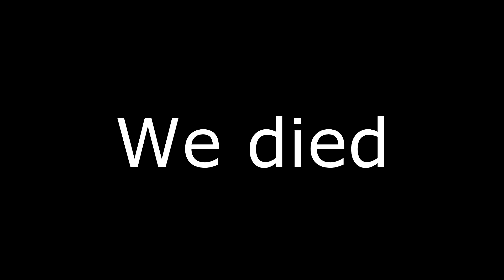Elevator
WELCOME TO MR BONES' WILD ELEVATOR